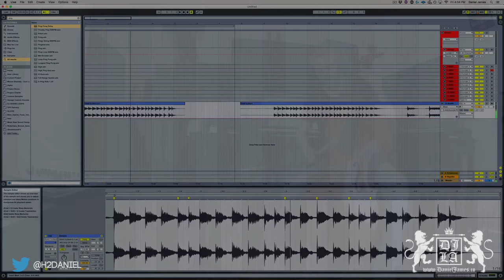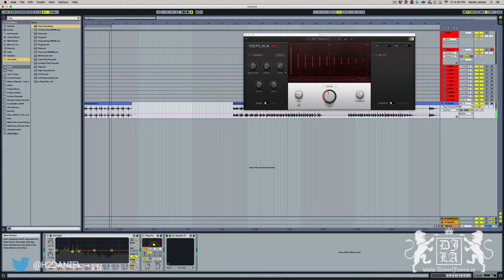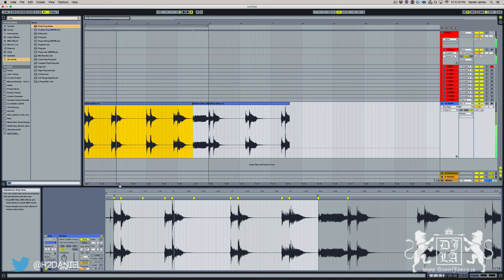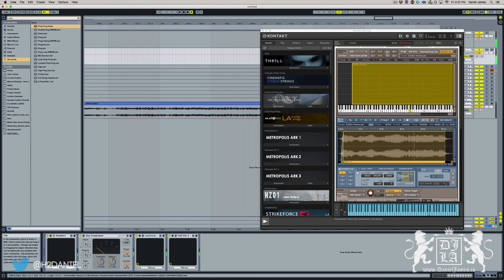"Ballista Cello" DJ Stickato Technique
A quick video explaining a new cello bowing technique I am using for some musical sound designs on my latest projects.